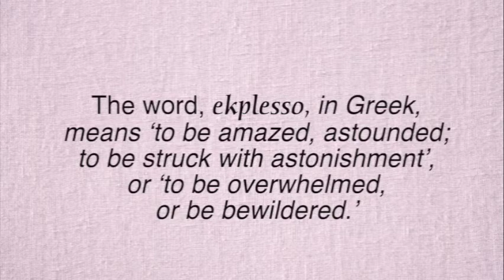A Verse for the Day - Mark 1:22 they were astonished at his teaching, he taught with authority.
Mark 1:22 And they were astonished at his teaching, for he taught them as one who had authority, and not as the scribes.

I invite you to share your comments and thoughts on this verse or share your own verse for the day in the comment section.